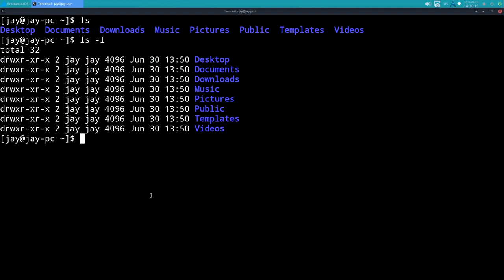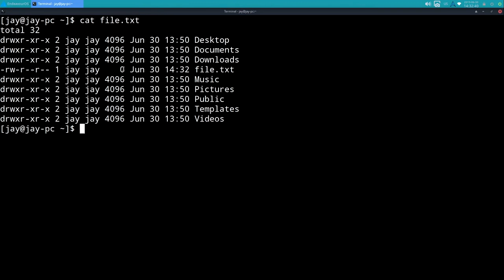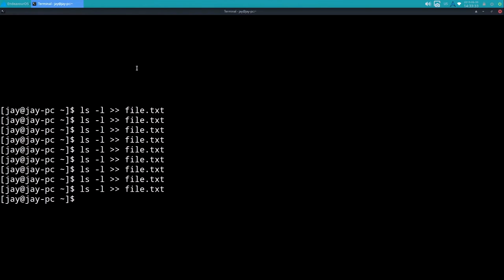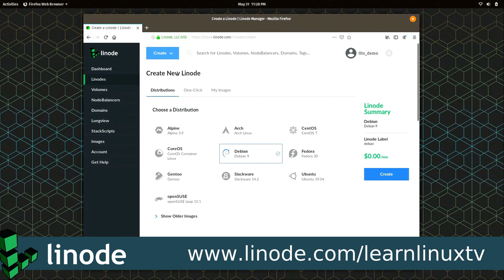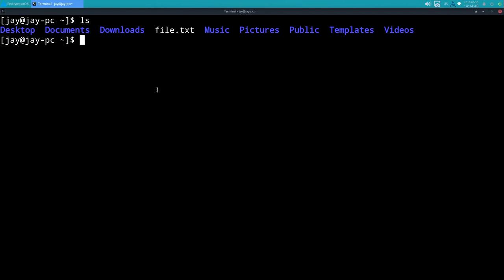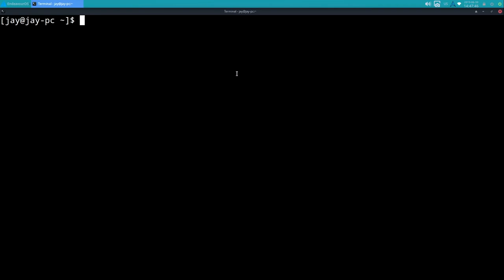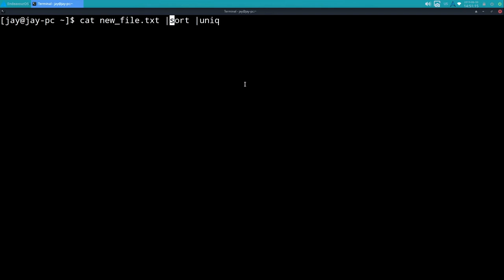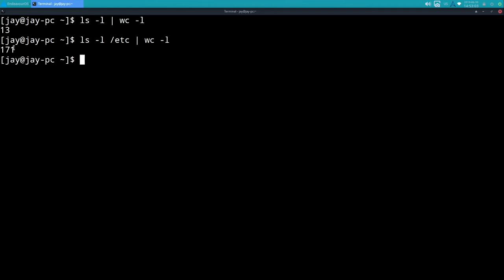Linux Commands for Beginners 16 - Output Redirection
In my Linux Commands for Beginners series, we'll explore everything you need to know in order to be productive on the Linux Command Line. You'll learn basic commands, input/output redirection, package management, resource monitoring, troubleshooting, and more. This time, we'll check out how to redirect output (stdout).

If you enjoyed this video, please click the like button, and share it on your favorite social networking platform (Facebook, Twitter, etc)